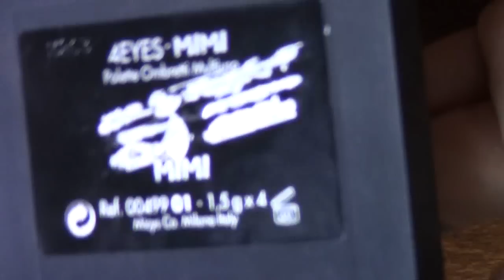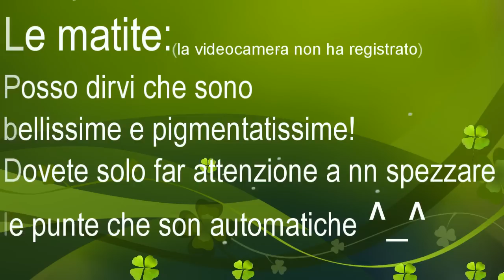♥Clio for Pupa Collection!(PREMIO concorso) + GRAZIE!♥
♥♥♥ G R A Z I E A T U T T E ! *_* ♥♥♥